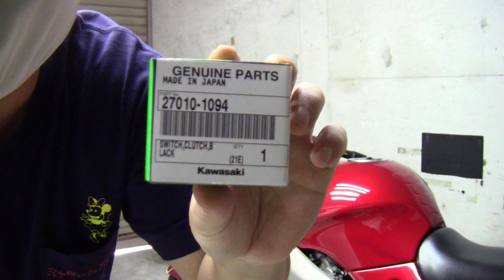ZZR400 セルが回らない😱接触不良を起こしてるクラッチレバースイッチを交換☺👍 【ZZR400】【メンテナンス】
ZZR400でスタートスイッチを押すもセルが回らなくスターターリレーも疑いましたが今回は問題無かったのですがクラッチレバーの根元に付いてるクラッチスイッチが接触不良起こしていました。
今回の内容は事後トラブルメンテナンスになっております(#^.^#)
個体にもよるようですがスイッチが不具合起こしてる場合動画の様に症状が違う場合もある様ですので参考程度にお願いしますm(__)m